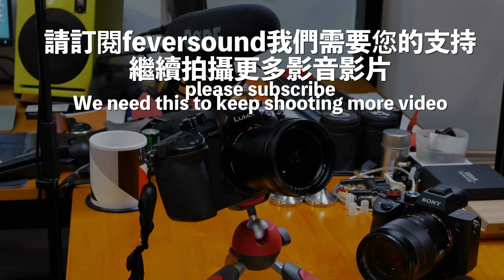連買兩腳？Manfrotto一大一小攝影腳架開箱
Manfrotto MTPIXIEVO-BK/WH